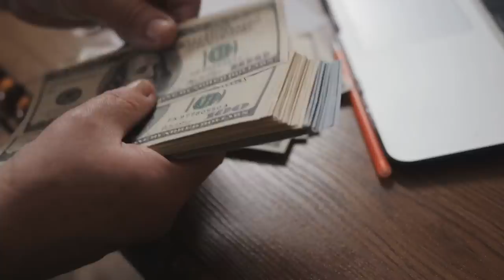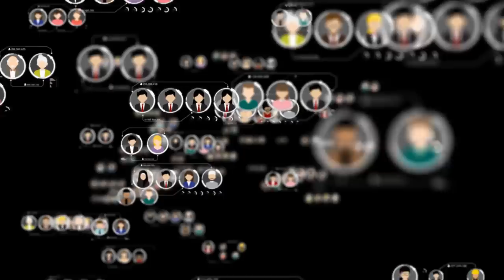História Família Brasileira Deportada dos Estados Unidos porque Mentiram na Imigração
🔁 Esse vídeo é um corte/resumo  de uma história que já contei aqui no canal.
Eu sempre faço alerta sobre os motivos que os brasileiros são deportados.
Foram Deportados dos Estados Unidos porque mentiram na imigração.
Família deportada dos estados unidos - Imigração americana sabe tudo!
Nesse vídeo eu conto a história da família de brasileiros que foi deportada do aeroporto de dos Estados Unidos, porque a imigração descobriu que eles iriam morar em Orlando.

Existem vários tipos de visto americanos:

⭐ VISTO EB-3: Visto para trabalhadores profissionais qualificados.
⭐ VISTO EB-5: Visto para investidores
⭐ VISTO L-1: Visto para empresários atuarem nos Estados Unidos
⭐ VISTO P: Vistos para atletas e vistos para artistas